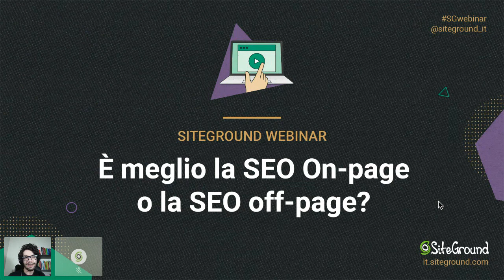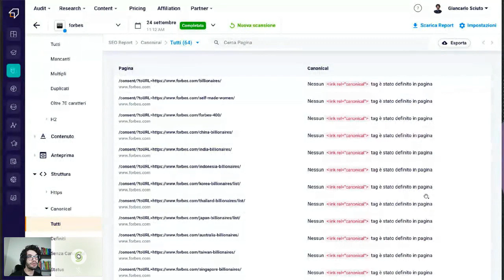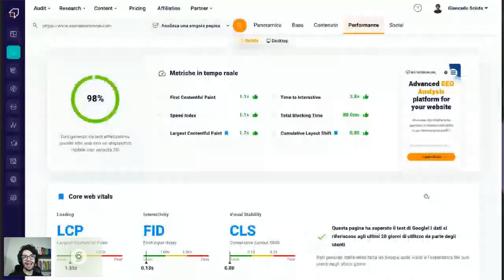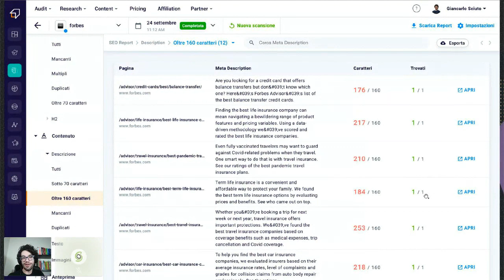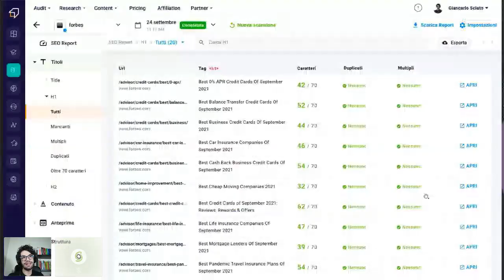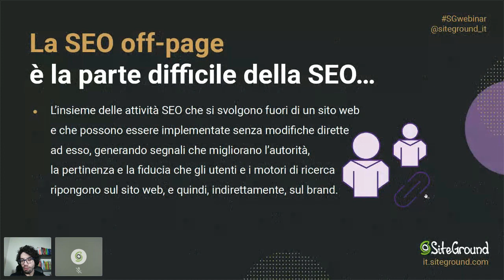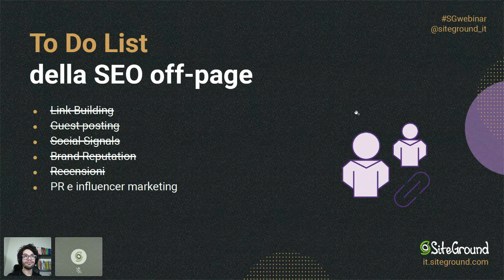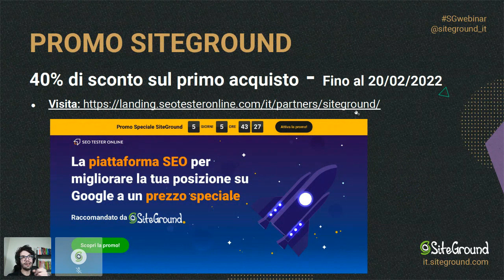È MEGLIO LA SEO ON-PAGE O LA SEO OFF-PAGE?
Quando bisogna fare SEO per il proprio sito web o per il sito di un cliente, spesso ci si domanda quale sia la strada migliore da percorrere: ottimizzare tutto in modo maniacale o fare guest post e ottenere backlink come se piovessero?

Esistono diverse strategie SEO la cui efficacia varia molto in base alle proprie capacità e necessità. Conoscere la differenza fra tecniche SEO on-page e off-page e capire quali sono le più adatte al proprio sito è importante per evitare di sprecare tempo e denaro in attività che non porterebbero risultati.

Giancarlo Sciuto, co-fondatore e CMO di SEO Tester Online, ci aiuta a fare chiarezza e a capire se è meglio la SEO on-page o la SEO off-page per il proprio sito.

Ogni mese pubblichiamo un webinar gratuito per aiutarti a creare e migliorare il tuo sito web.

00:00 Intro
01:52 Cos'è la SEO On-page?
04:08 Codice e performance
12:06 Esperienza utente
16:00 Meta Tag
23:44 Titoli e keyword research
29:35 Link interni
33:32 Cos'è la SEO Off-page?
35:52 Come fare SEO Off-page
43:29 Conclusioni
50:24 Domande